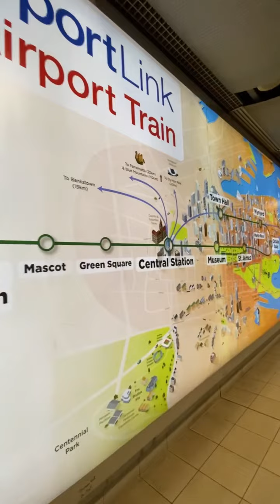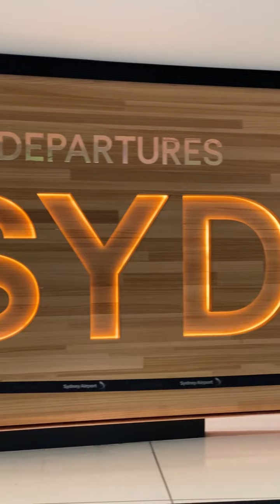Viajando en tren al Aeropuerto de Sidney | Sydney International Airport